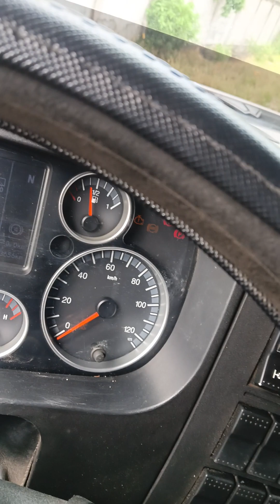HOWO tractor head Euro-4 repair malfunction of adblue system and solve low power problem